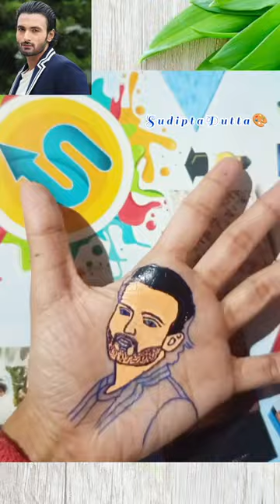Portrait of Sean Banerjee ❤️